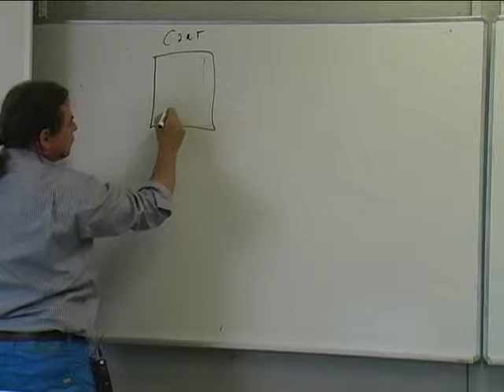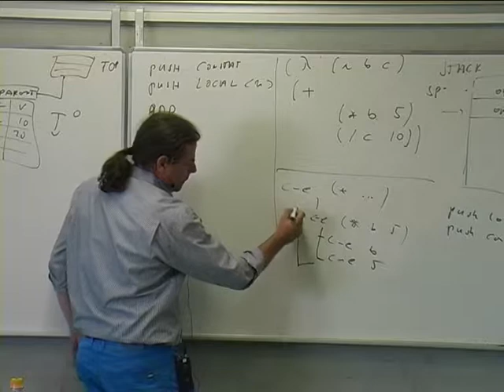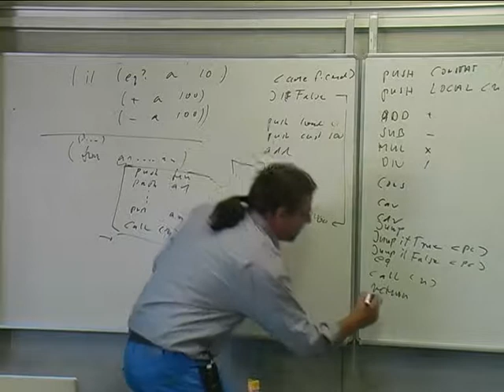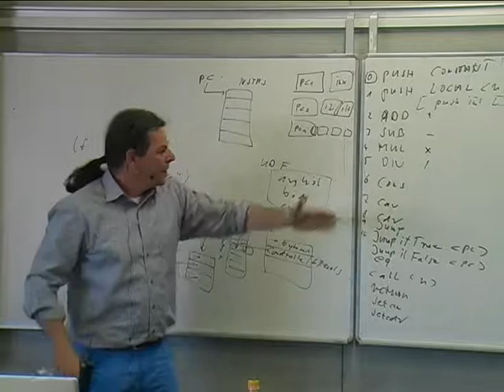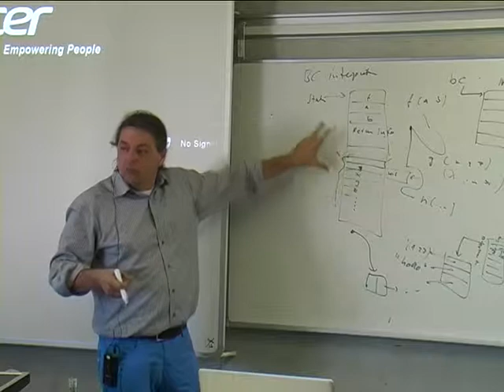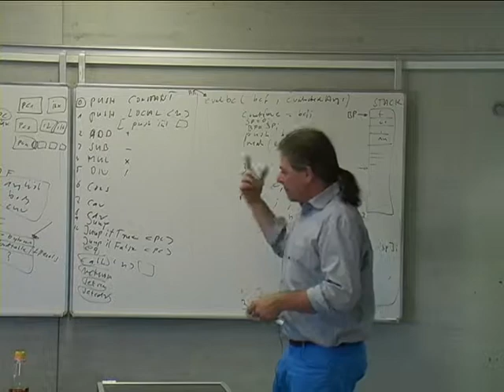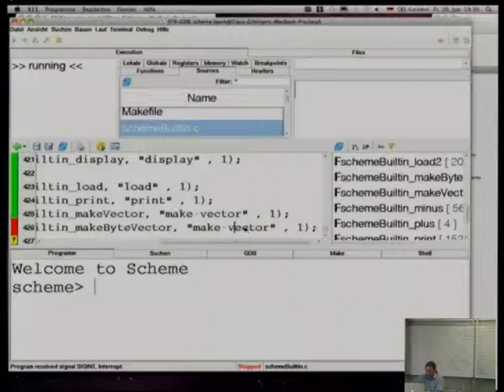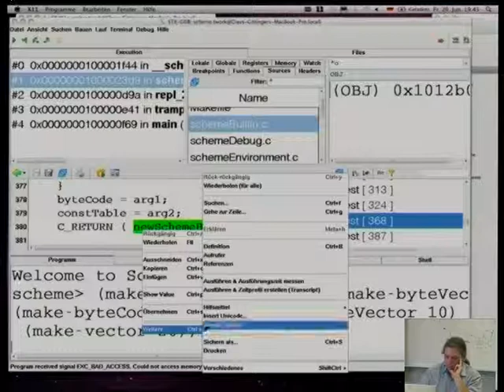Vorlesung 9a: Titel